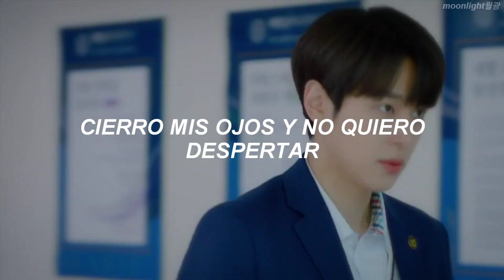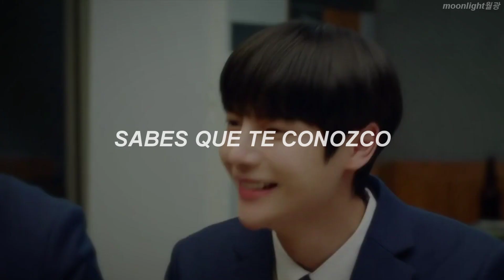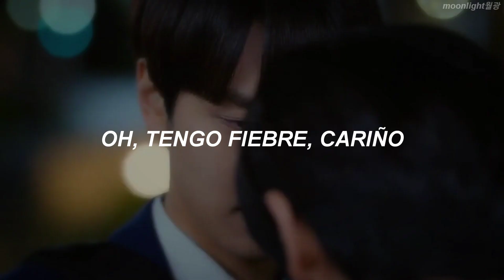MOOK (묵) — FEVER — [Sub Español] — | Taekyung x ShinWoo | Light On Me (새빛남고 학생회) OST Part. 2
📌 BESTIES YA SALIO LA PARTE. 2 AAAAAAA, aquí les traigo la traducción "FEVER" del hermoso K-Drama y BL [Light On Me] el cual es el Ost part 2. Realmente les digo que ame la canción es muy hermosa joder. Les recuerdo que las traducciones nunca son exactas. Siempre apoyen los link oficiales.
Si hay algún error me disculpo sinceramente, pero igual muchas gracias por todo.

K-DRAMA: Iluminame/ Light On Me.
CANCION: MOOK (묵) - FEVER | 새빛남고 학생회 OST

[Lyrics] LETRA

꿈인지도 몰라
무지갯빛 하늘은
나 두 눈을 감아
깨고 싶지 않아서

우린 나란하게 건너
한여름 날의
보랏빛깔 밤을 with you

내 몸이 더워져
가까워진 만큼
얼굴이 달아와
네가 나를 부르면

제발 멈추지 말아
상상의 끝
그곳을 본 난 yeah
너를 알고부터야
oh I‘ve got a fever

꽤 오래 어둡던 시간
이제는 나 알아
밝힐 필요 없단 걸

푸른 열대야의 환상적인 풍경
네가 있는 곳
더 잠들고 싶어 여기

심장이 가빠와
가까워진 만큼
불꽃이 일어나
니가 내게 닿으면

제발 멈추지 말아
상상의 끝
그곳에 온 난
너를 알고부터야

두 손을 마주 잡고서
이 밤을 비행해
뭐든 넘어 가보자
그래 나를 안아봐
더운 공기
머금은 우리
둘이 만든 이 밤
아주 오래 기억될 테니

oh I’ve got a fever bae